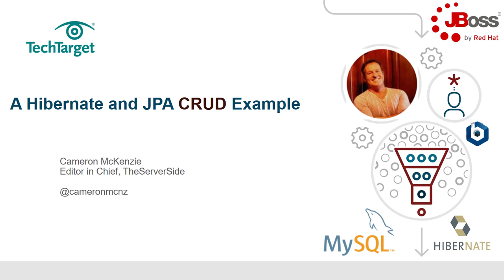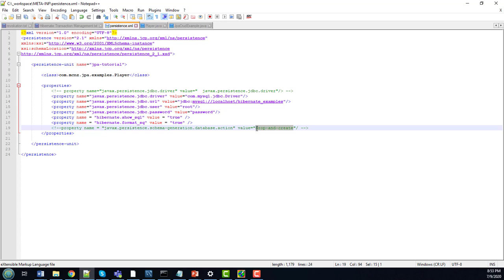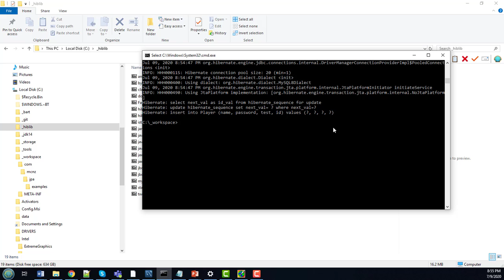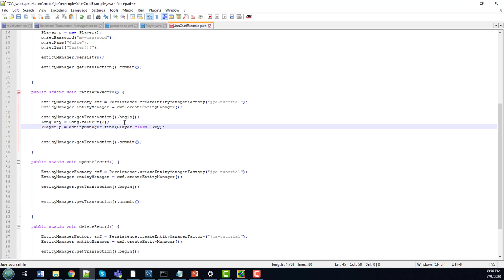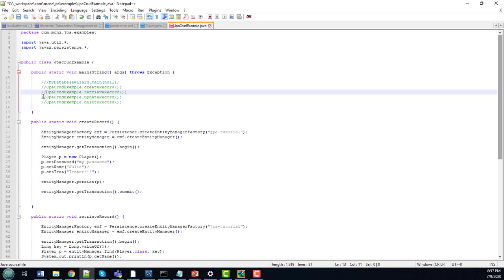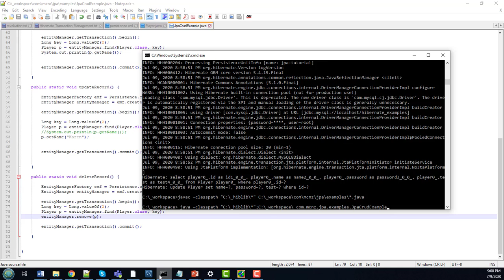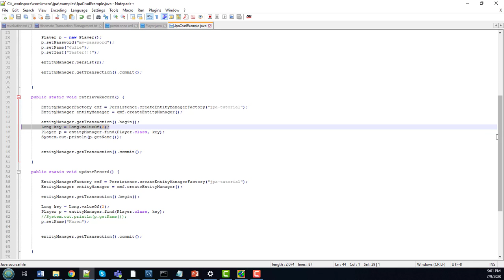The Hibernate and JPA CRUD example with Hibernate 5.4 and JPA 2.2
Looking for an example of the four Hibernate CRUD operations performed with JPA and the EntityManager? Look no further, because here it is. This short tutorial demonstrates how to do a simple create, retrieve, update and delete with nothing more than the JDK, the required Hibernate libraries, Notepad and a MySQL database as the relational datastore. JPA CRUD operations have never been so easy!